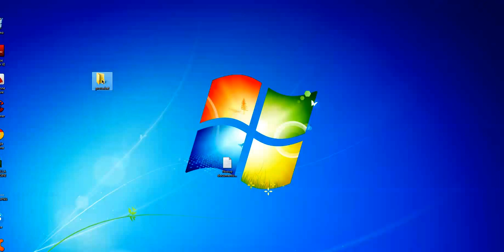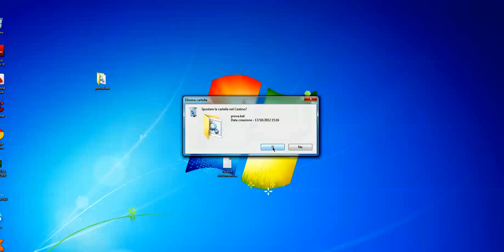10/17/2012 3:18:07 PM